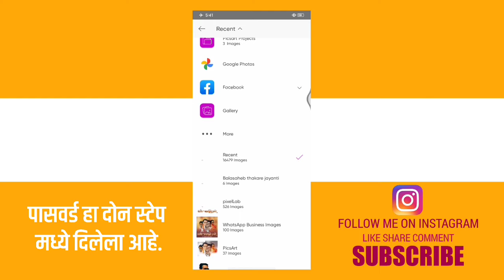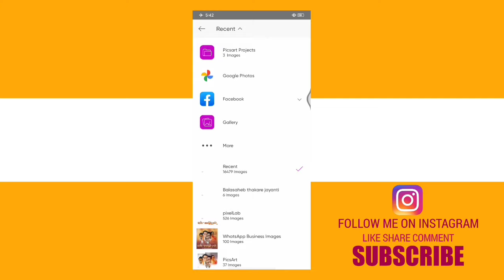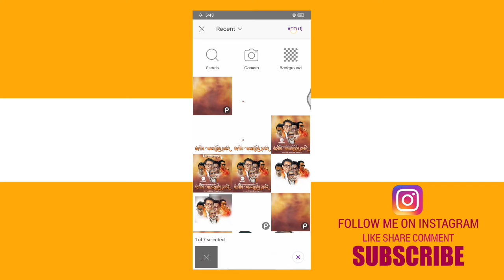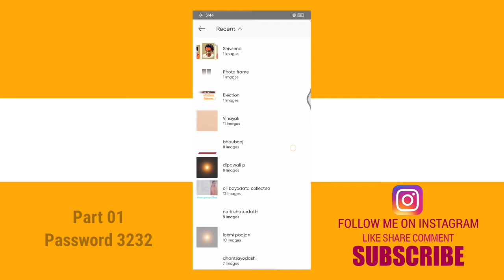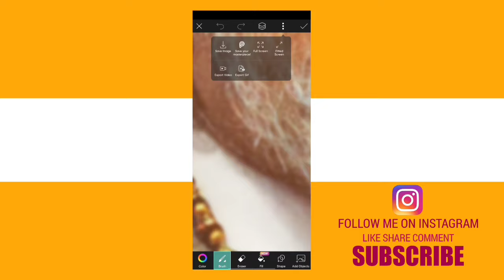Balasaheb Thakre Jayanti Banner Editing | Balasaheb Thakre Banner Editing 2022 | balasahebthakre​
𝗡𝗢𝗧𝗘 :- पासवर्ड हा विडिओ मध्ये दिलेला आहे. तर कृपया करून पासवर्ड विषयी कोणीही 🄲🄾🄼🄼🄴🄽🅃🅂 करू नका.

चॅनल ला सबस्क्राईब करायला बिलकुल विसरू नका भावांनो आणि सोबतच घंटी च बटन पण दाबून टाका त्यामुळं तुम्हाला notification येईल 👍👍

जास्तीत जास्त मित्रांना  शेअर करा ... 💗💗

मटेरियल साठी आपल्या TELEGRAM CHANNEL
ला नक्की जॉईन करा भावांनो त्या ठिकाणी मी दररोज नवनवीन बॅकग्राऊंड आणि एडिटिंग चे मटेरियल टाकत असतो 🤩🤩

मित्रांनो कोणतीही अडचण आल्यास व्हाट्सअप आणि टेलिग्राम चॅनेल ला जॉईन व्हा त्याची लिंक खाली टाकलेली आहे.

🤗 Material Download करण्यास काही Problem झाल्यास आपल्या Telegram Group ला Join व्हा ⬇️ )

💯💯💯💯 Download Material  💯💯💯💯

पासवर्ड हा दोन  स्टेप मध्ये दिलेला आहे. तरी व्हिडीयो पूर्ण बघा 👀 skip करून पाहु नका.

               ALL MATERIAL ÐOWNLOAD  LINKS 🔸

🔊 ( PASSWORD व्हिडिओ मध्ये दिलेला आहे तरी व्हिडीयो पूर्ण पहा. )